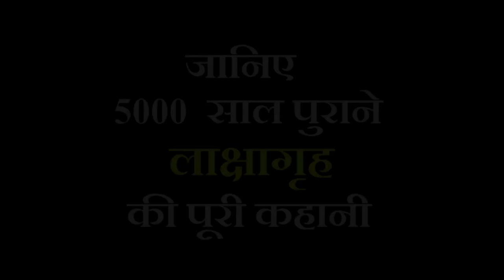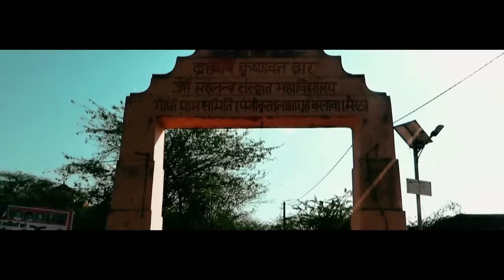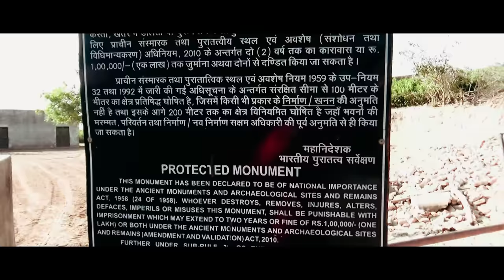Where is Lakshagraha of Mahabharat? मिल गया महाभारत का लाक्षागृह और उसमें बनी सुरंग!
Recently, I Visited Lakshagrah which exists from the ancient times of Mahabharat. This place is located just 5 km from my Nani's village at a village named Barnava (in Uttar Pradesh). This place is about 35 km from Meerut and around 80 km from New Delhi.

If you have read or watched Mahabharat on TV,  you must be knowing about it.

Complete Story : If you don't know about Lakshagrah then I would want to tell you that Lakshagrah (House of Lacquer) was made by Purochana on the instructions of Duryodhana and his evil uncle Shakuni. About 5000 years ago, Pandavas were invited by Kauravas to attend a fair in the forests of Varnavat(now called Barnava).

Kauravas actually wanted the Pandavas and their mother Kunti to stay at this House of Lacquer and to be burnt alive (As Lacquer catches fire too quickly). But Vidur informed Pandavas about this conspiracy and sent a miner to build a secret tunnel. One side of this tunnel opened in Pandavas' room and the other side opened on the banks of Hindni(Hindon) river.

Purochana(who made this house) planned to burn this house on Amavasya night. However, Pandavas themselves burned this house one night before Amavasya and escaped through the tunnel to reach the banks of Hindni river.

Kauravas were clueless about the tunnel and they thought that Pandavas and their mother were burnt in the Lakshagrah. This gave ample time to Pandavas to plan a big war against the Kauravas at Kurukshetra popularly known as 'Mahabharat'.

These days a Gurukul is also run here where they have around 125 students from Uttar Pradesh and nearby states of Haryana and Delhi. Here kids are taught FREE of cost. Only they are charged around Rs.700-800/month for food. Books, Studies, Hostel, Sweaters, Beddings and Blankets are all free.

I am glad I was able to visit this place. Places like these still exist in India where we can still find and our keep our ancient culture in tact.